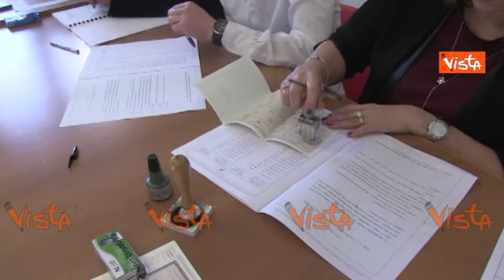Regionali Abruzzo, il voto del candidato Presidente del centrosinistra, Giovanni Legnini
(Agenzia Vista) - Roccamontepiano (CH), 10 Febbraio 2019 - Le immagini del voto a Roccamontepiano del candidato Presidente del centrosinistra alla Regione Abruzzo, Giovanni Legnini.